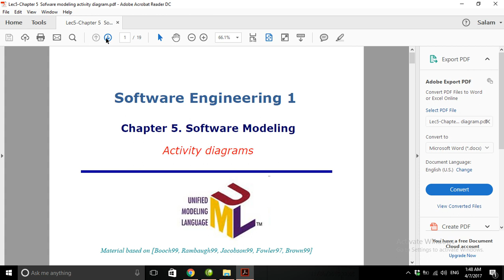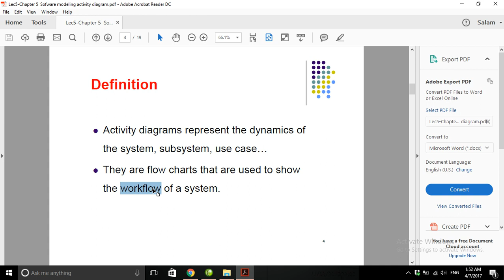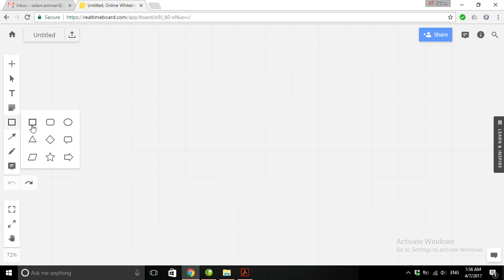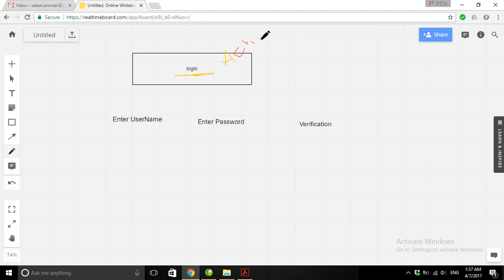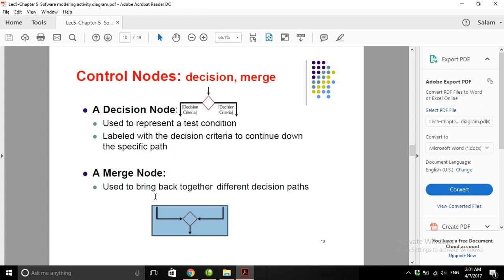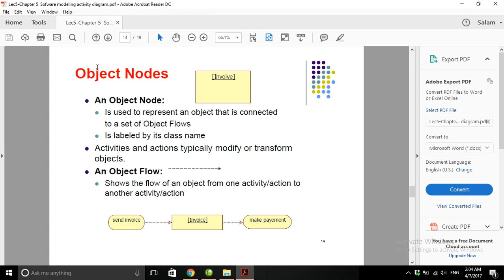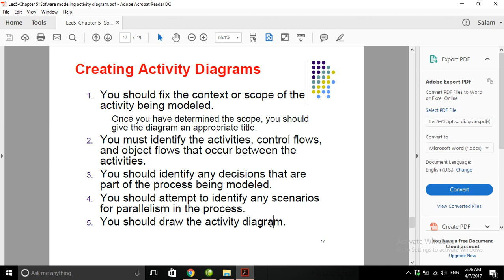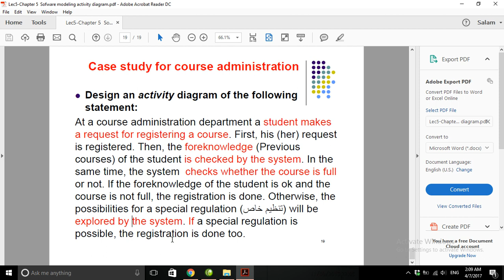Activity diagram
Activity diagrams represent the dynamics of the system, subsystem, use case…